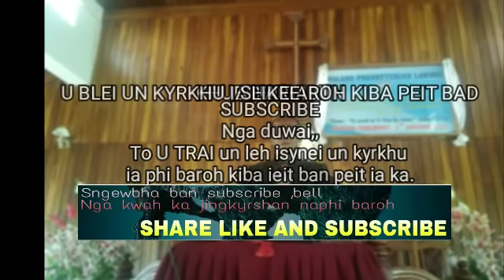JINGIASENG KHYNNAH RALLY SHILLONG